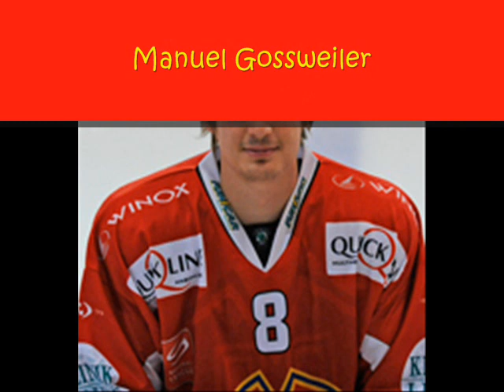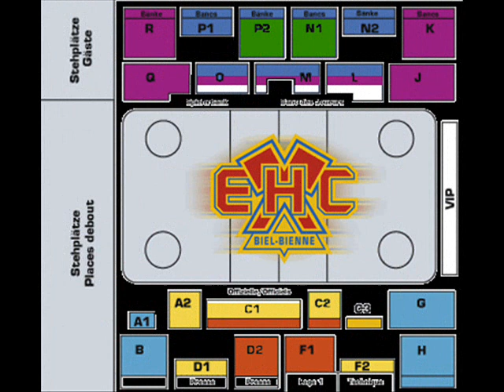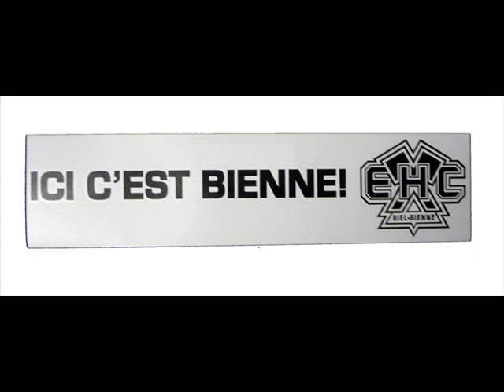EHC BIEL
Spieler 2010/2011 des EHC Biel/Bienne und noch ein paar Bilder